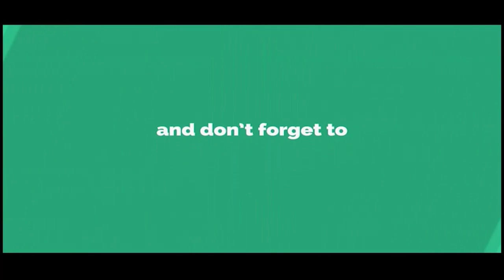Muhabbat kia Hia - Voice: Dr. Abdul Malik Mughaisi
محبت کیا ہے؟
کلام: مولانا مفتی محمد تقی عثمانی
آواز: ڈاکٹر عبد المالک مغیثی